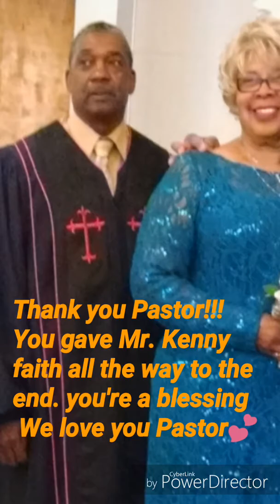Kenneth Fairfax memorial